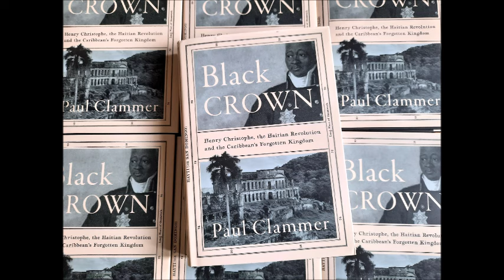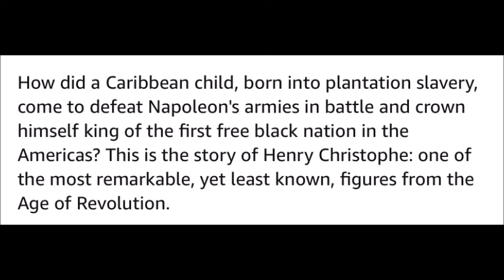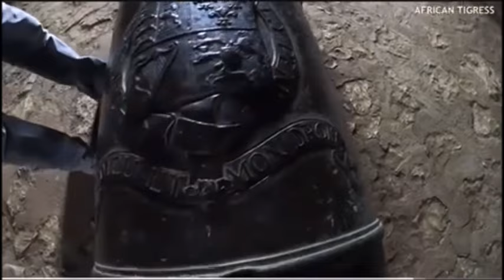The Biography of King Henri Christophe: From Slave to King (PART ONE)